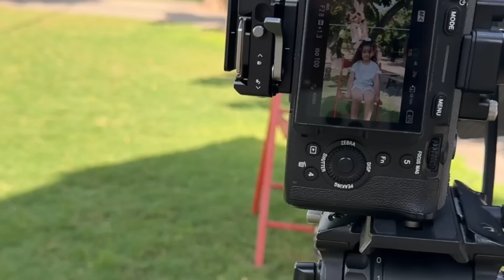וולוג אמא ואדל ביום צילומים בשביל התפוזים 🍊🍊🍊